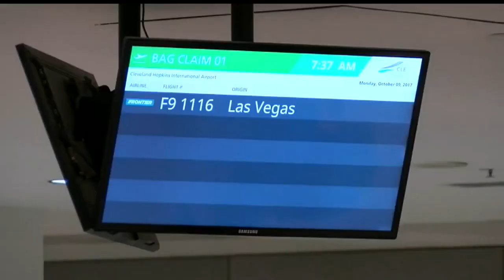Local woman says she feared for life on flight from Vegas to Cleveland